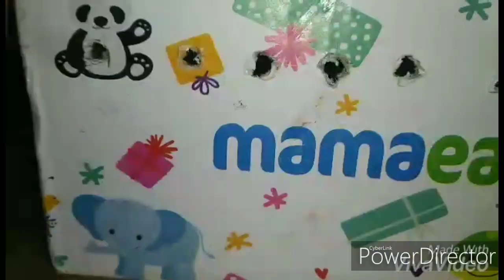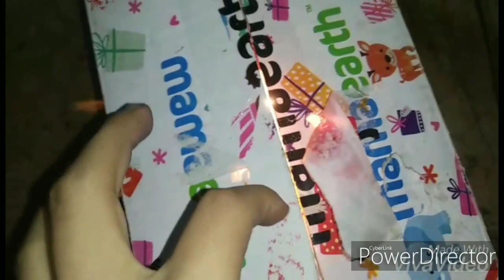How to Make Room Heater At home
Hi Friends, Today I'm making a heater with a bulbs and 6v DC motor